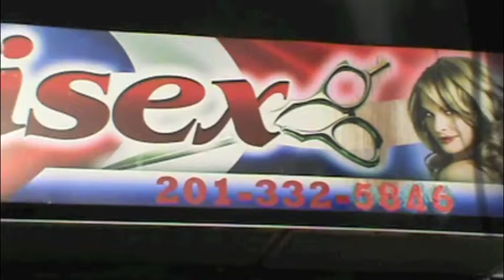Absolutely Latino The Beginning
The Latin Lover finds ontro hombre, that reminds him of someone that he knows,...Abs Olutely Edwin.  Lets see what happens when these two beautiful, charismatic, men from Latino America come together... you get...Absolutely Latino.  These two prepare for W.O.W presents "4 Year Anniversary Show" 12/3/11